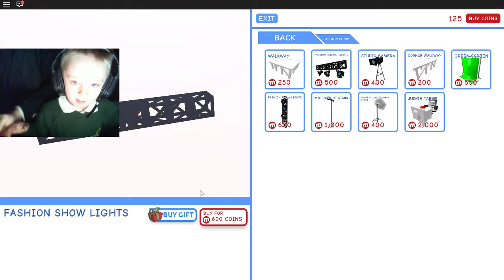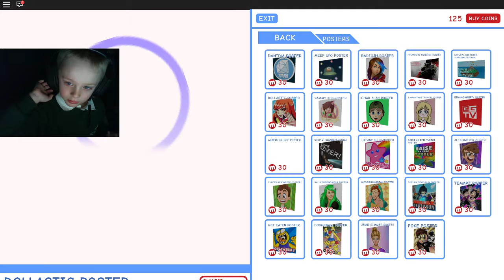CharlieAndNathanPlays - Meepcity - Roblox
its about time we got some wacky posters in